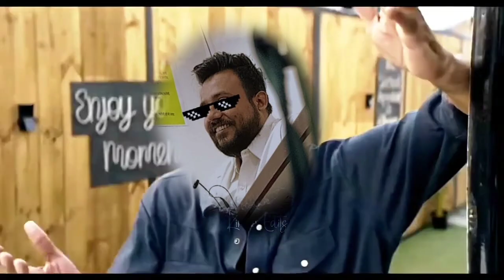FUNK LA 50% | OFFICIAL SONG TRAILER | PHR SIR | AAYUSHYA LENDHE